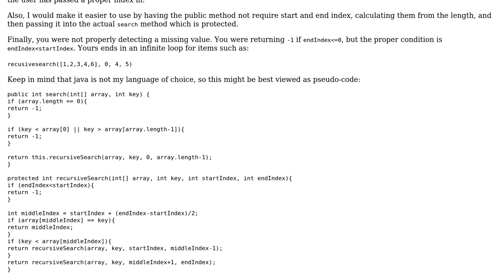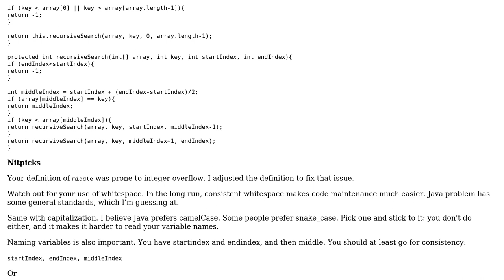Code Review: binary search using recursion (2 Solutions!!)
Code Review: binary search using recursion

With thanks & praise to God, and with thanks to the many people who have made this project possible! | Content (except music & images) licensed under CC BY-SA | Music | Images & others | With thanks to user user3878073 user Conor Mancone user CiaPan user Billal Begueradj and the Stack Exchange Network Trademarks are property of their respective owners. You are responsible for your own actions.